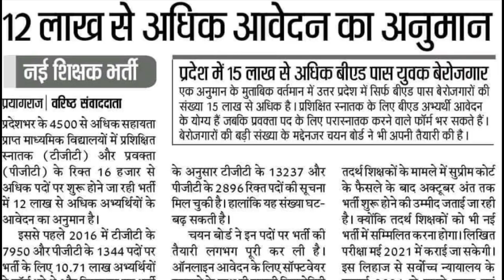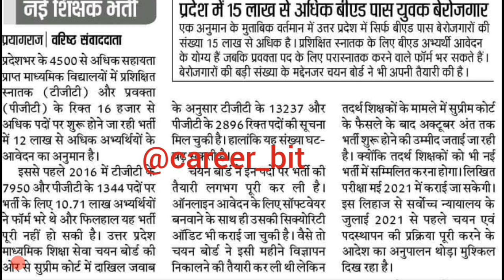SUPERTET EXAM 2021 | NEW TEACHER VACANCY | TEACHER VACANCY LATEST UPDATE | PRIMARY TEACHER VACANCY ?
friends in this video i have informed about latest update regarding new teacher vacancy in tgt pgt in up. thanks